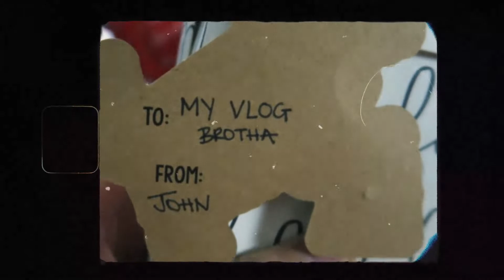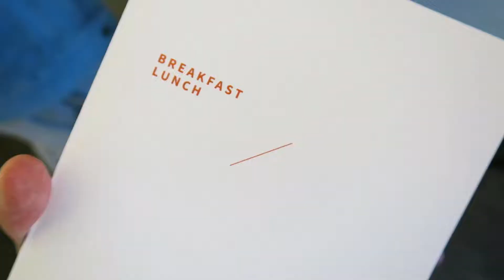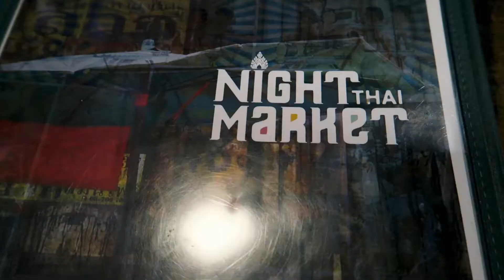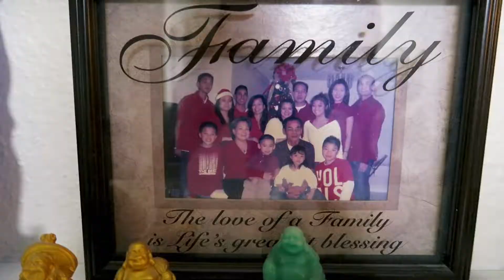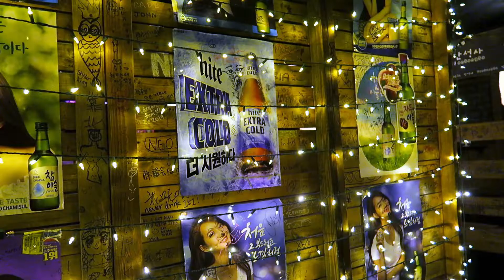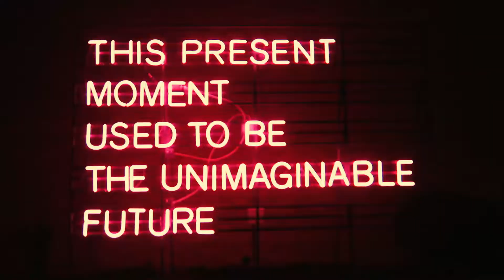The Unimaginable Future | December Vlog Pt. 2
Watch as I celebrate Christmas and New Year's eve with my family and friends!

→ATTRIBUTIONS←